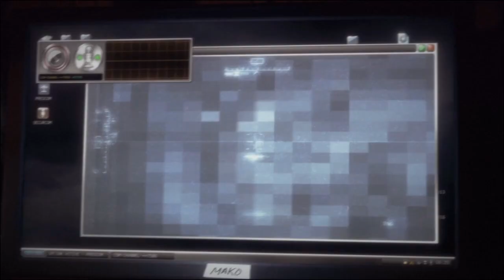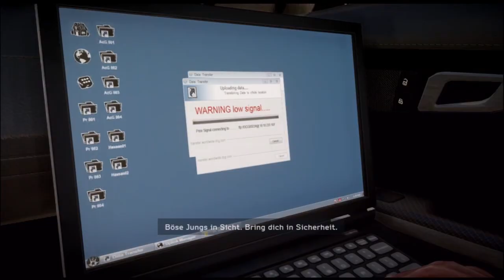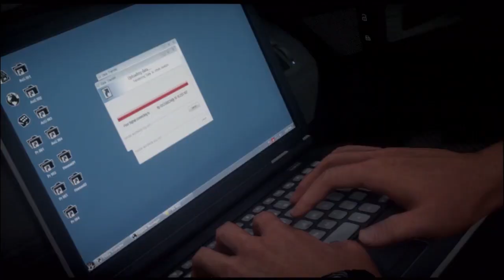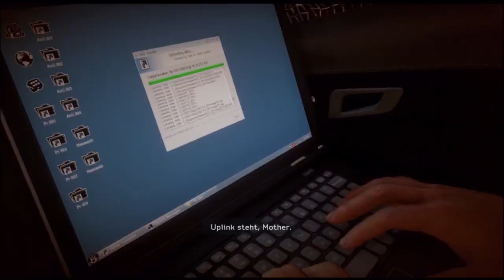Medal of Honor Warfighter - Let's Play Medal of Honor Warfighter German - Part 12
Medal of Honor Warfighter Gameplay with Commentary
Medal of Honor Warfighter German

Medal of Honor Warfighter [PS3] von Danger Close (Electronic Arts)
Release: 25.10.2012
Genre: Ego-Shooter